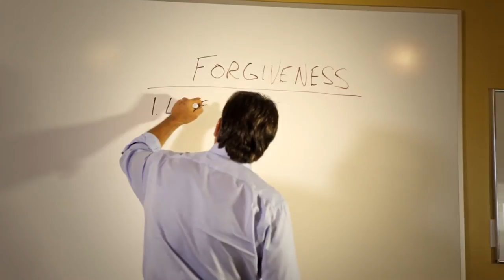Renaissance Ranch Facility Tour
Surrounded by the Rocky Mountains of Utah, Renaissance Ranch provides a unique residential alcohol and drug rehabilitation experience utilizing traditional treatment methods in union with spiritual and gospel centered solutions.

Our Salt Lake, Utah rehab center location provides a serene environment situated on 3 acres of a ranch-style campus with panoramic views of the surrounding native beauty. This healing environment is ideally suited to addressing the specific needs of our clients. Our mature ranch estate includes a beautiful main house with a wide veranda for daily meditation.

Our front acreage includes a horse oval, a running track and a playing field for multi-sports and ropes course experiences. There is also a large fire pit and gathering area where our clients can gather for groups and meetings in the firelight. We provide a separate workout facility complete with multiple cardio machines, weights and a cleansing sauna.

The main house includes several large meeting areas complete with fireplaces and wood burning stoves. We have a large dining room and ranch-style kitchen. Resident rooms are semi-private and comfortable. There are numerous reading and relaxation areas as well as a game room.

This facility includes:

    9,000 square foot main estate house with comfortable semi-private rooms
    3,000 square foot separate meeting area for clinical staff
    Private gazebo and decks
    Serene paths and walkways
    1/2 acre garden area including over 20 fruit trees
    3 stall barn with horse oval and pasture
    Separate workout and sauna building
    "The Loft" alumni meeting area
    Outdoor basketball court
    Fire pit and gathering area
    Access to skiing, hiking, biking, ropes courses and other recreational activities